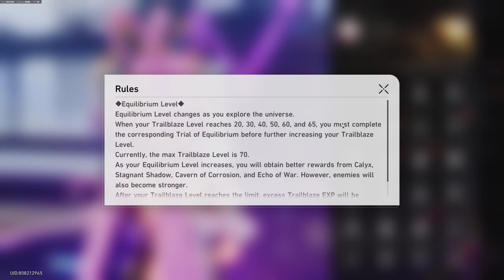Trial of Equilibrium from lvl 5 to lvl 6 [Honkai Star Rail]